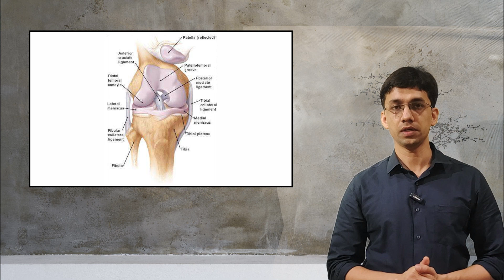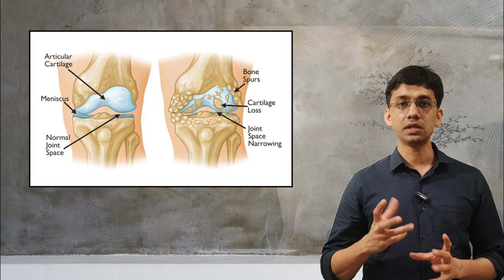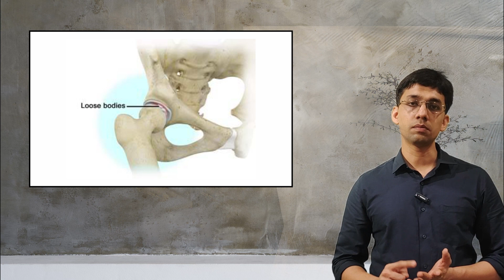कहीं आपको भी घुटने का लिगामेंट ACL इंजरी तो नहीं ? |know about knee ligament ACL injury |Rohan Vakta